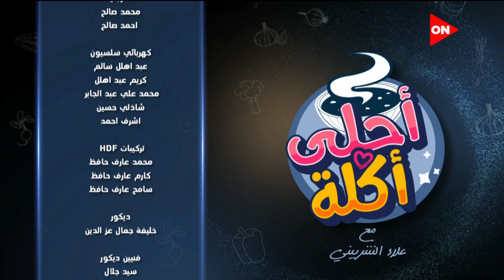أحلى أكلة | الشيف علاء الشربيني | الأحد 19 يونيو 2022 | الحلقة الكاملة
برنامج أحلى أكلة مع علاء الشربيني
 حلقة اليوم  الأحد 19 يونيو 2022 من برنامج أحلى أكلة مع علاء الشربيني وفيها  طريقة عمل طاجن كفتة بالطحينة و طريقة عمل  كبدة بالطماطم والهريسة  وفيها ايضا طريقة عمل طاجن دجاج بالبصل

أحلى أكلة برنامج طبخ لكنه ليس برنامج طبخ عادياً بل هو برنامج فن وثقافة الطبخ فى كل مطابخ العالم، ففى كل حلقة يتم تقديم أشهى وأحلى الأكلات المختلفة والمتميزة .. برنامج يلف حول العالم ويعرض أسهل وألذ وصفات تحضير وعمل الأكلات العالمية .. ويجلب تجربة الطبخ فى البلدان المختلفة إليك فى مطبخك